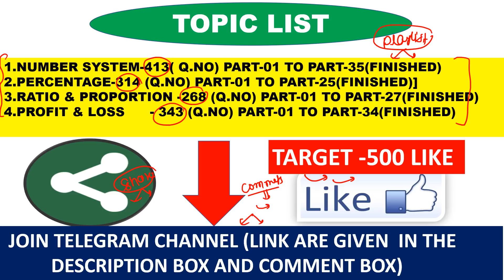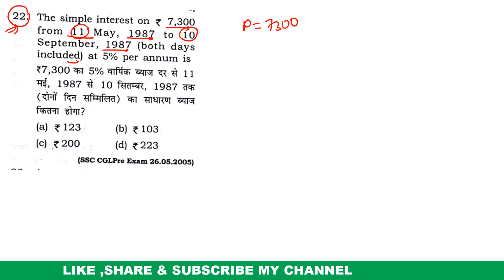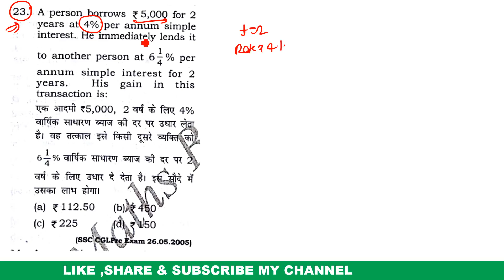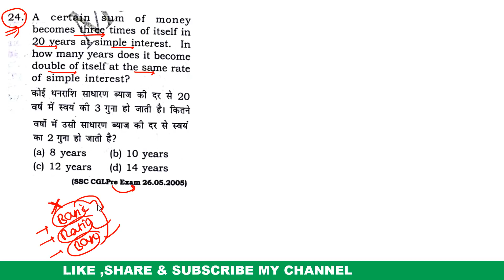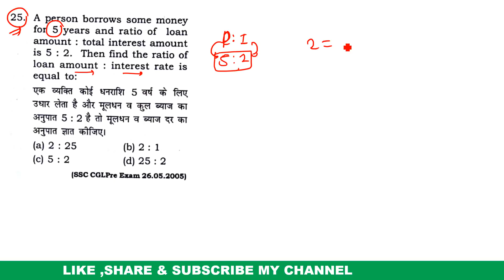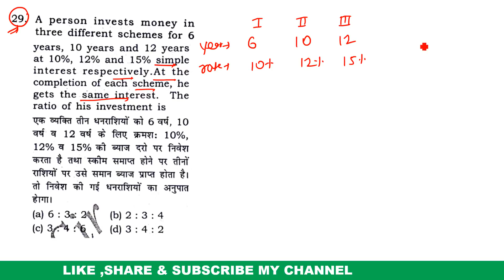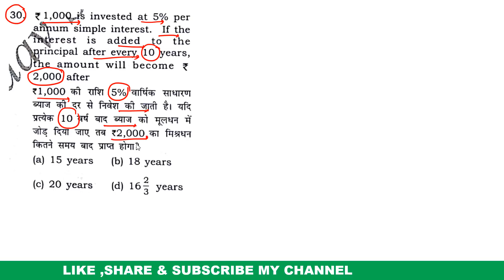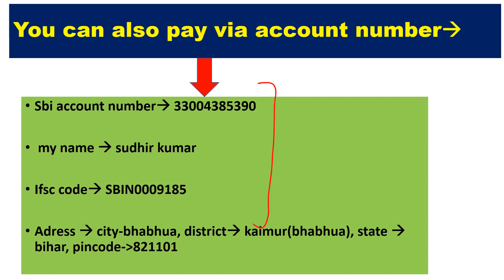SIMPLE INTEREST PART-03[ 7300+ MATH BOOK RAKESH YADAV ]Q.NO-21 T0 30 FOR SSC CGL| CPO|CHSL|MTS|EXAM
SIMPLE INTEREST [ 7300+ MATH BOOK RAKESH YADAV ] FOR SSC CGL| CPO||CHSL||RAILWAY

7300+ MATH [PREVIOUS YEAR QUESTION SERIES WILL START FOR SSC CGL|| CPO|| CHSL|| RAILWAY|| GOV EXAM
1.NUMBER SYSTEM
2.POWER INDICES AND SURDS
3.SIMPLIFICATION
4.MISCELLANEOUS
5.ALGEBRA
6.LCM AND HCF
7.PERCENTAGE
8.PROFIT AND LOSS
9.DISCOUNT
10.TRIGONOMETRY
11.HEIGHT AND DISTANCE
12.GEOMETRY AND CO-ORDINATE GEOMETRY
13.AVERAGE
14.RATIO AND PROPORTION
15.PATNERSHIP
16.MIXTURE AND ALLIGATION
17.SIMPLEINTEREST
18.COMPOUND INTEREST
19.TIME AND WORK
20.PIPE AND CISTERN
21.MENSURATION
22.TIME SPEED AND DISTANCE
23.BOAT AND STREAM
24.STATISTICS AND DATA INTEPERATION

7300+ MATH [PREVIOUS YEAR QUESTION SERIES WILL START FOR SSC CGL|| CPO|| CHSL|| RAILWAY|| GOV EXAM
1.NUMBER SYSTEM
2.POWER INDICES AND SURDS
3.SIMPLIFICATION
4.MISCELLANEOUS
5.ALGEBRA
6.LCM AND HCF
7.PERCENTAGE
8.PROFIT AND LOSS
9.DISCOUNT
10.TRIGONOMETRY
11.HEIGHT AND DISTANCE
12.GEOMETRY AND CO-ORDINATE GEOMETRY
13.AVERAGE
14.RATIO AND PROPORTION
15.PATNERSHIP
16.MIXTURE AND ALLIGATION
17.SIMPLEINTEREST
18.COMPOUND INTEREST
19.TIME AND WORK
20.PIPE AND CISTERN
21.MENSURATION
22.TIME SPEED AND DISTANCE
23.BOAT AND STREAM
24.STATISTICS AND DATA INTEPERATION

7300+ MATH [PREVIOUS YEAR QUESTION SERIES WILL START FOR SSC CGL|| CPO|| CHSL|| RAILWAY|| GOV EXAM
1.NUMBER SYSTEM
2.POWER INDICES AND SURDS
3.SIMPLIFICATION
4.MISCELLANEOUS
5.ALGEBRA
6.LCM AND HCF
7.PERCENTAGE
8.PROFIT AND LOSS
9.DISCOUNT
10.TRIGONOMETRY
11.HEIGHT AND DISTANCE
12.GEOMETRY AND CO-ORDINATE GEOMETRY
13.AVERAGE
14.RATIO AND PROPORTION
15.PATNERSHIP
16.MIXTURE AND ALLIGATION
17.SIMPLEINTEREST
18.COMPOUND INTEREST
19.TIME AND WORK
20.PIPE AND CISTERN
21.MENSURATION
22.TIME SPEED AND DISTANCE
23.BOAT AND STREAM
24.STATISTICS AND DATA INTEPERATION

7300+ MATH [PREVIOUS YEAR QUESTION SERIES WILL START FOR SSC CGL|| CPO|| CHSL|| RAILWAY|| GOV EXAM
1.NUMBER SYSTEM
2.POWER INDICES AND SURDS
3.SIMPLIFICATION
4.MISCELLANEOUS
5.ALGEBRA
6.LCM AND HCF
7.PERCENTAGE
8.PROFIT AND LOSS
9.DISCOUNT
10.TRIGONOMETRY
11.HEIGHT AND DISTANCE
12.GEOMETRY AND CO-ORDINATE GEOMETRY
13.AVERAGE
14.RATIO AND PROPORTION
15.PATNERSHIP
16.MIXTURE AND ALLIGATION
17.SIMPLEINTEREST
18.COMPOUND INTEREST
19.TIME AND WORK
20.PIPE AND CISTERN
21.MENSURATION
22.TIME SPEED AND DISTANCE
23.BOAT AND STREAM
24.STATISTICS AND DATA INTEPERATION

7300+ MATH [PREVIOUS YEAR QUESTION SERIES WILL START FOR SSC CGL|| CPO|| CHSL|| RAILWAY|| GOV EXAM
1.NUMBER SYSTEM
2.POWER INDICES AND SURDS
3.SIMPLIFICATION
4.MISCELLANEOUS
5.ALGEBRA
6.LCM AND HCF
7.PERCENTAGE
8.PROFIT AND LOSS
9.DISCOUNT
10.TRIGONOMETRY
11.HEIGHT AND DISTANCE
12.GEOMETRY AND CO-ORDINATE GEOMETRY
13.AVERAGE
14.RATIO AND PROPORTION
15.PATNERSHIP
16.MIXTURE AND ALLIGATION
17.SIMPLEINTEREST
18.COMPOUND INTEREST
19.TIME AND WORK
20.PIPE AND CISTERN
21.MENSURATION
22.TIME SPEED AND DISTANCE
23.BOAT AND STREAM
24.STATISTICS AND DATA INTEPERATION

7300+ MATH [PREVIOUS YEAR QUESTION SERIES WILL START FOR SSC CGL|| CPO|| CHSL|| RAILWAY|| GOV EXAM
1.NUMBER SYSTEM
2.POWER INDICES AND SURDS
3.SIMPLIFICATION
4.MISCELLANEOUS
5.ALGEBRA
6.LCM AND HCF
7.PERCENTAGE
8.PROFIT AND LOSS
9.DISCOUNT
10.TRIGONOMETRY
11.HEIGHT AND DISTANCE
12.GEOMETRY AND CO-ORDINATE GEOMETRY
13.AVERAGE
14.RATIO AND PROPORTION
15.PATNERSHIP
16.MIXTURE AND ALLIGATION
17.SIMPLEINTEREST
18.COMPOUND INTEREST
19.TIME AND WORK
20.PIPE AND CISTERN
21.MENSURATION
22.TIME SPEED AND DISTANCE
23.BOAT AND STREAM